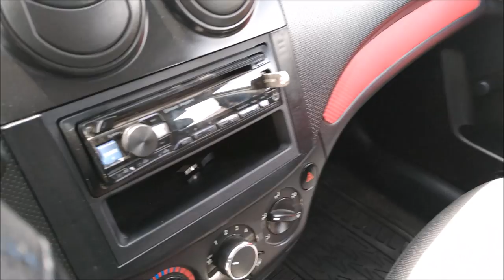Subwoofers Carbon Audio en caja acústica MUSICAL!!!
La instalación la presentó un Aveo en las Finales Nacionales Marlop, en el estado de Hidalgo, ¿a ustedes qué les parece el resultado?